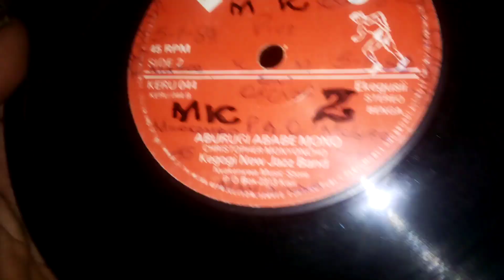ABARUGI ABABE MONO. BY JUSTUS ORERO& CHRISTOPHER MONYONCHO. KEGOGI NEW BAND. EKERUNDO 44 SIDE B